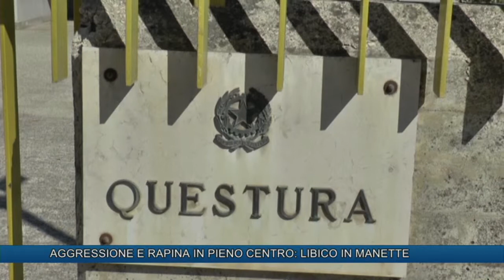AGGRESSIONE E RAPINA IN PIENO CENTRO, LIBICO IN MANETTE